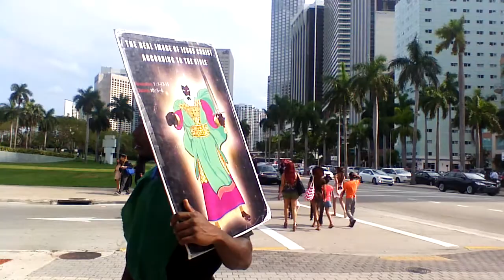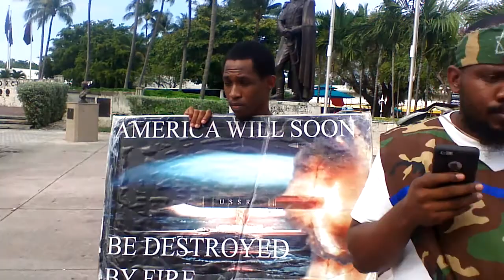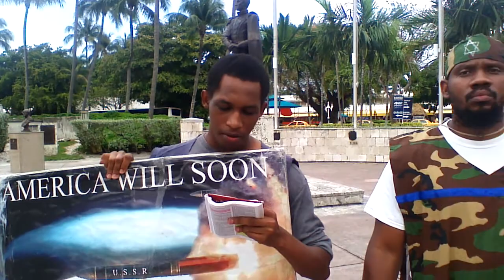The Lord Will Send Nukes To Make America The Lake Of Fire